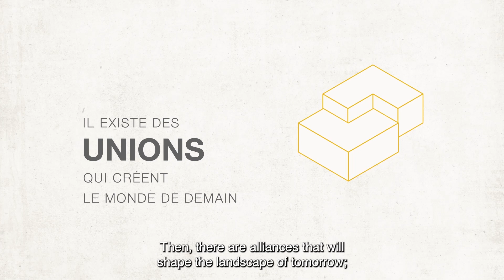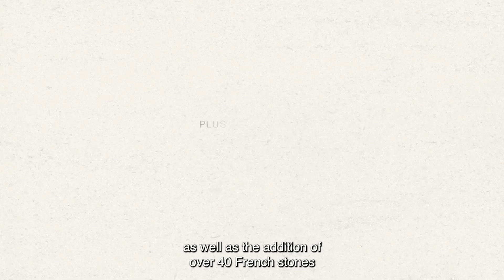Rocamat Joins Polycor - A Natural Fit